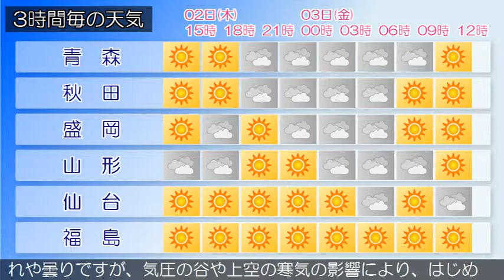2019/05/02 東北地方の天気予報 昼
西部では２日夕方まで、東部では２日夜のはじめ頃まで、強風に注意してください。宮城県では、２日夕方まで高波に注意してください。低気圧が千島近海にあって、北東へ進んでいます。また、別の低気圧が日本海北部にあって、東へ進んでいます。一方、高気圧が中国大陸から日本海へ張り出しています。東北地方は、日本海側では曇りで雨の降っている所があります。太平洋側では晴れや曇りとなっています。２日は、高気圧に覆われて晴れますが、気圧の谷や上空の寒気の影響により、曇りや雨の所があるでしょう。３日は、高気圧に覆われるため晴れや曇りですが、気圧の谷や上空の寒気の影響により、はじめ日本海側を中心に雨の降る所がある見込みです。